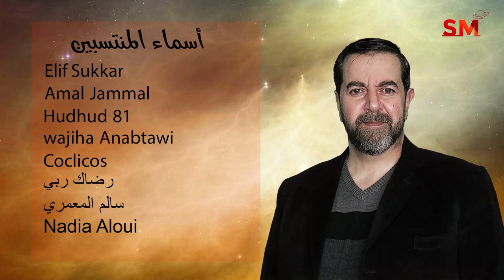توقعات الأبراج اليوم الإثنين 14 شباط فبراير 2022 سعيد مناع